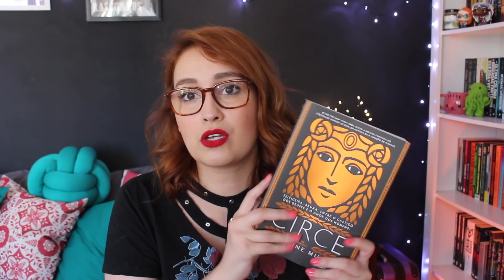DECEPÇÕES LITERÁRIAS DE 2019 | Resenhando Sonhos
Aquelas leituras que não funcionaram nada bem :(

Tamirez Santos
CAIXA POSTAL - 22077
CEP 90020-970